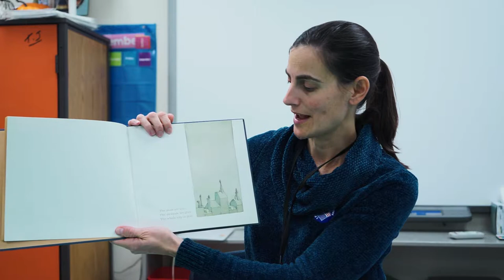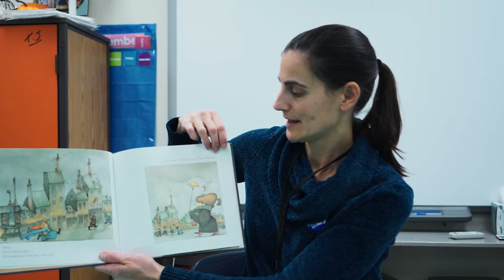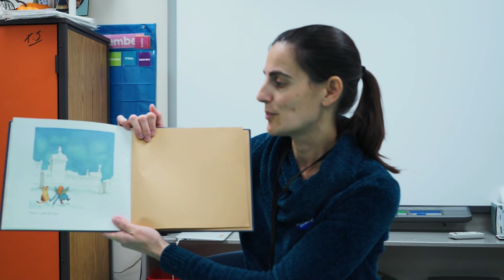Time to Read: Snow